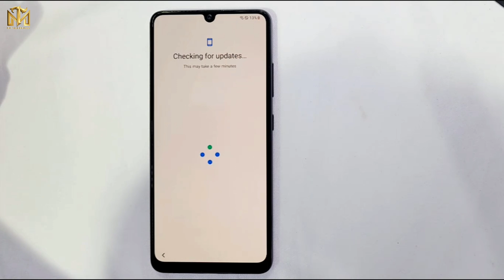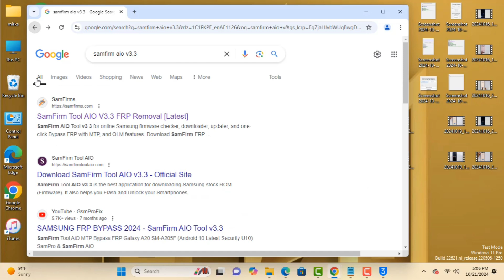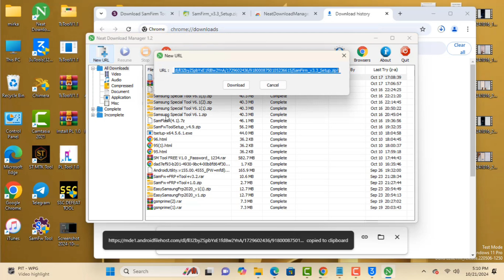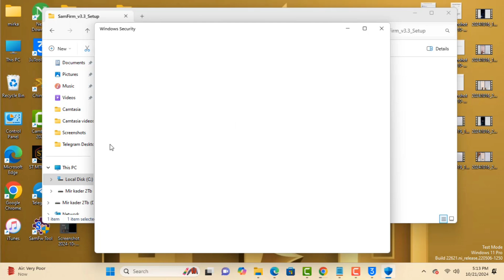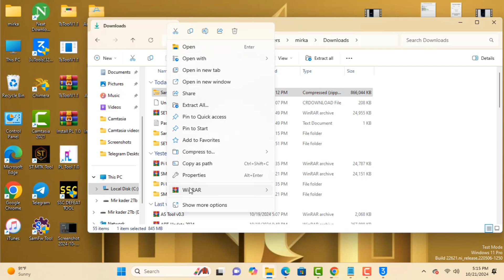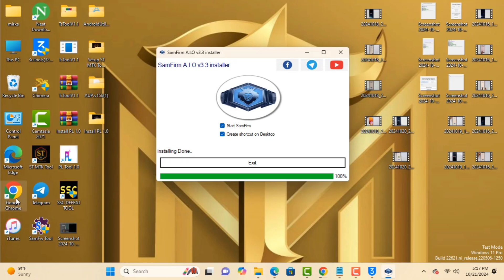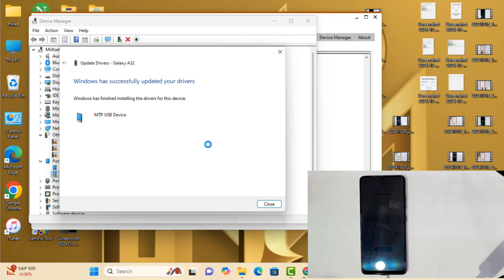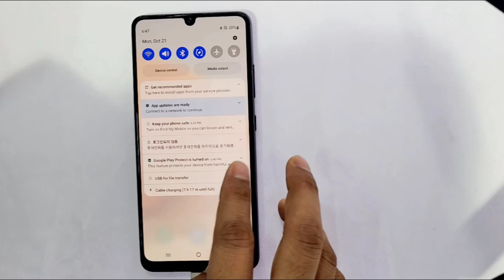🔥100% Frp bypass All Galaxy Done✅ /Fix ADB Error /Android 11,12,13,14 /1 Click Gmail lock Remove💥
This is my new video 🔥100% Frp bypass All Galaxy Done✅ | Fix ADB Error | Android 11,12,13,14 | 1 Click Gmail lock Remove